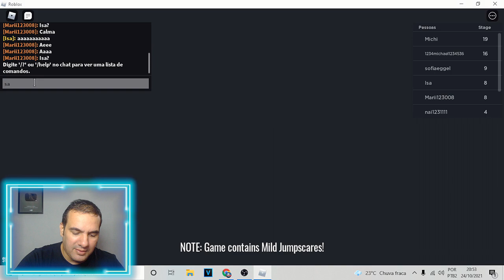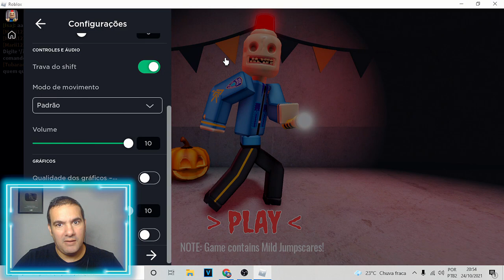ATUALIZAÇÃO DE HALLOWEEN - SCAPE DO POLICIAL MALUCO - Escape Siren Cop's Prison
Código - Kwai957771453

GANHE MUITO DINHEIRO!

J9601085